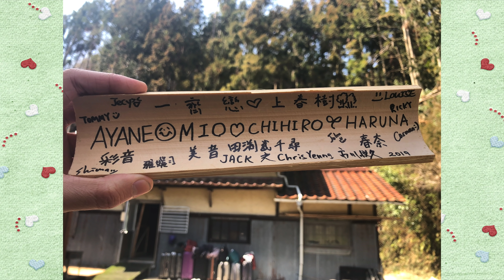大阪國際義工EP2 🇯🇵做日式飯糰手卷🍙唱日本民瑤🎤戀戀不捨的分別😭再見了日本小夥伴👋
🔔我在哪出沒？

國際義工是我一直以來都想嘗試的事情
如今終於有機會和勇氣實現了它～
希望大家都能完成想做很久但卻一直沒有踏出第一步的事情